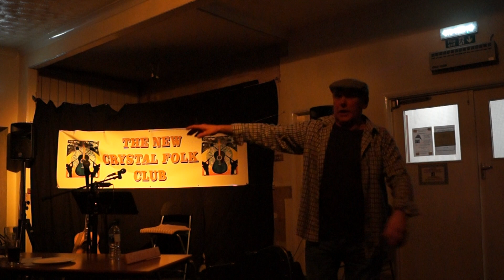Ron Plant at the New Crystal Folk Club 14.12.18